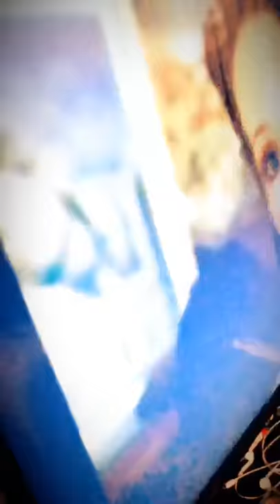No money for a antenna no problem try this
Safety pin trick .. let’s explore new things